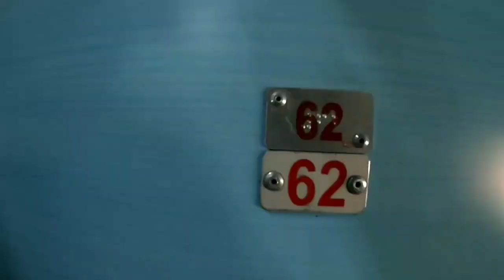12 मई से लोकडाउन के बीच रेल सेवा शुरु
GOibibo HOTEL BOOKING
# Referal code AY73853

THINGS I USE WHILE TRAVEL
Mic 1
Mic 2
Camera case
Selfie stick